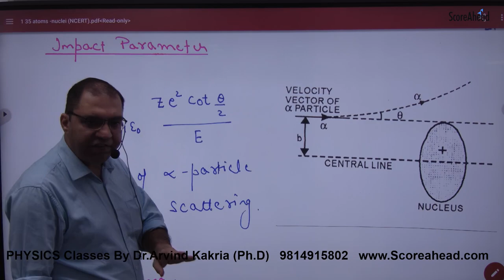395 Impact Parameter